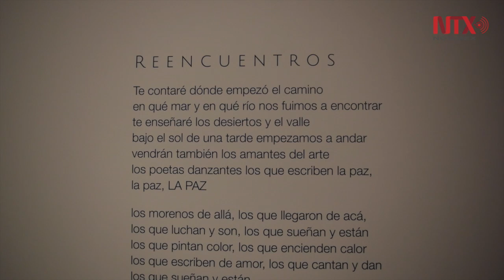Presenta Cecilia García Amaro exposición "Reencuentros" en Madrid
La artista presentó en Madrid su exposición, que reúne pintura, poesía y música dedicada a la relación de ambos países a través de su tierra, mares y el arte